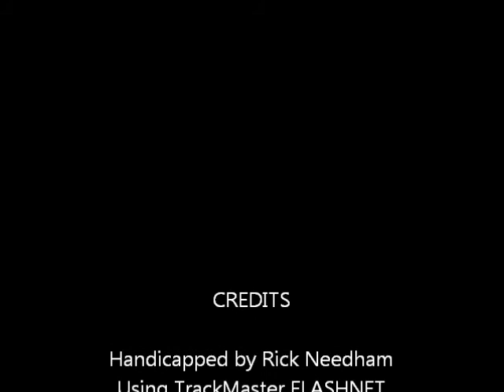Race #4 - Yonkers Raceway - 09/01/11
Race #4 - Yonkers Raceway - Thursday September 1, 2011 + bonus longshots